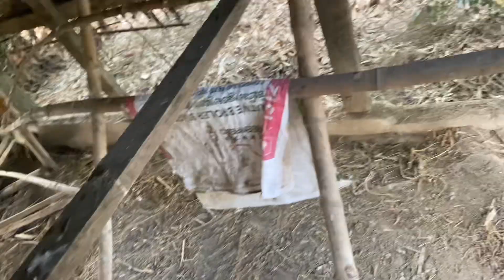ដាក់ចំណីឱ្យ មាន់ ទា ក្ងាន នាពេលល្ងាច | put food for chickens ducks and goose in the evening